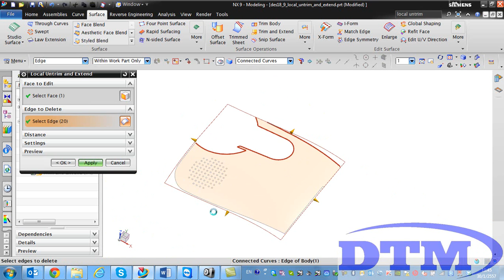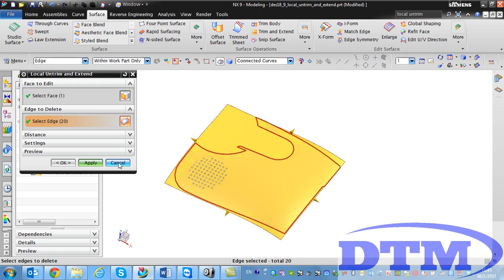What's new NX9.0_Local Untrim and Extend